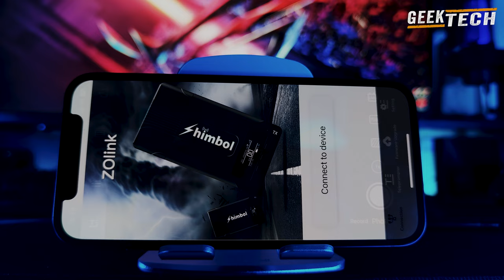ZOlink ZO1000 Transmetteur d'images sans fil de Shimbol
Le transmetteur vidéo sans fil Zolink 1000 de la marque Shimbol est un appareil de haute performance qui vous permet de diffuser des vidéos en qualité HD. Il est compatible avec de nombreux appareils. Il utilise la technologie de transmission sans fil la plus récente pour assurer une transmission stable et fiable à des distances allant jusqu'à 30 mètres. Il est également facile à configurer et à utiliser. Avec son design compact et portable, vous pouvez l'emmener partout avec vous pour des présentations en déplacement. Le transmetteur vidéo sans fil Zolink 1000 de Shimbol est un excellent choix pour améliorer votre expérience de tournage.